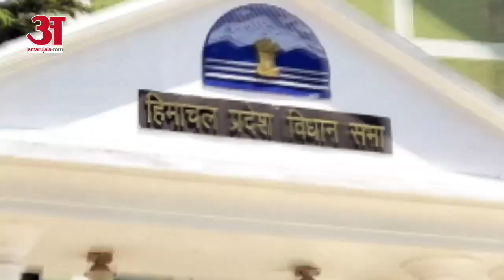Himachal Pradesh Fast Bulletin | फटाफट देखिए हिमाचल प्रदेश की बड़ी खबरें | Amar Ujala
Himachal Pradesh की तमाम अहम खबरों को देखिए इस खास बुलेटिन में।